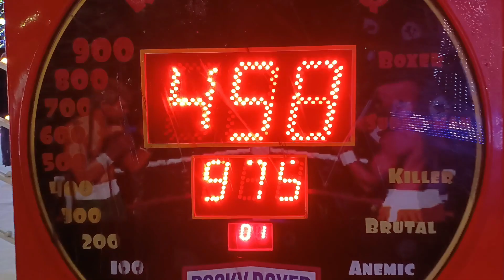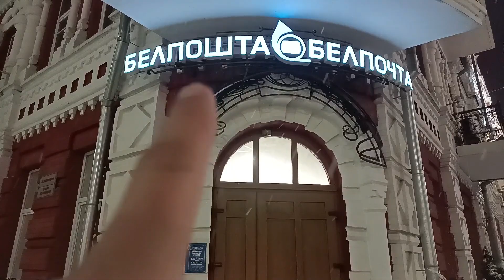تحضيرات لعيد راس السنه الميلاديه الجديده في بيلاروسيا 2023 Подготовка к Новому году в Беларуси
Подготовка к Новому году в Беларуси 🇧🇾
с новым годом Беларусь 2023
с новым годом Гомель.   с новым годом
Беларусь 🇧🇾.   Гомель.   Минск Беларусь.  Минск

تحضيرات لعيد راس السنه الميلاديه الجديده في بيلاروسيا2023
راس السنه الميلاديه الجديده في بيلاروسيا.  السنة الجديدة.   بيلاروسيا.   غوميل.   التحضيرات للعام الجديد

happy new year 🎊 New Year.   happy new year in Gomel Belarus.     happy new year Belarus 🇧🇾.